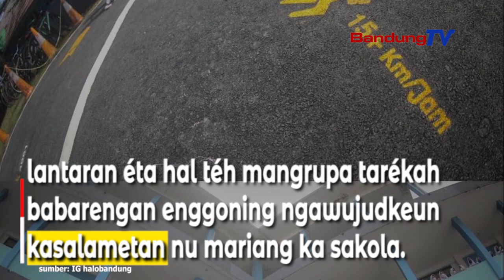Kota Bandung Boga Rute Aman Selamat Sekolah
Kiwari teu kudu ngarasa lewang indit leumpang ka sakola, lantaran Kota Bandung geus boga Rute Aman Selamat Sekolah (RASS)